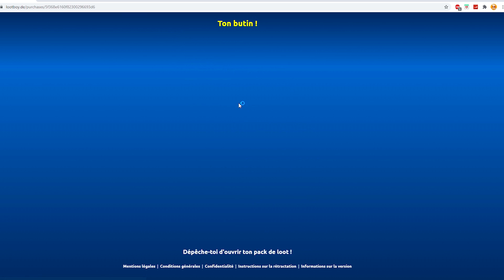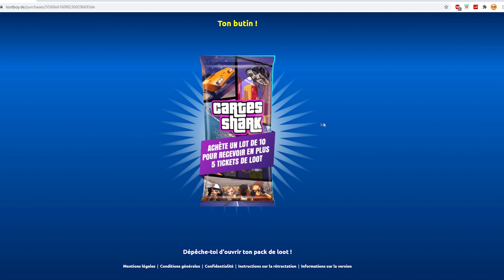JE SUIS LE NOUVEAU BOSS DE GTA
Obtenez 2 000 pièces de monnaie et 5 diamants en utilisant le code: lossantos
Jusqu'à 23h59, 5 packs gratuits en achetant un pack de 10 !